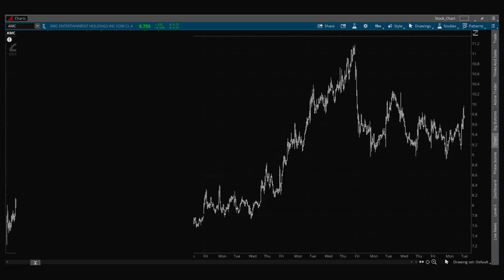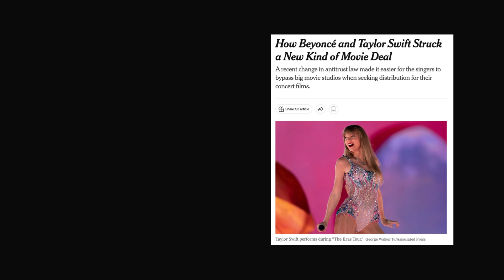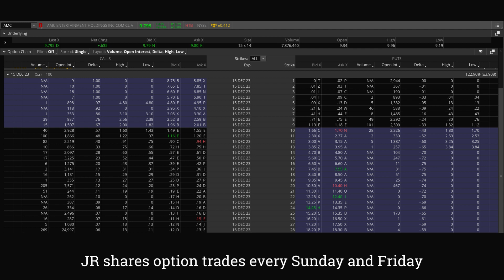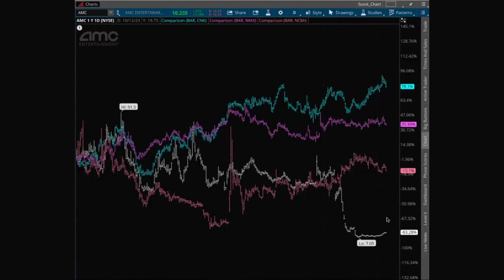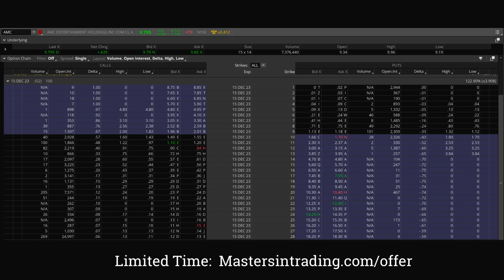$AMC Stock News Taylor Swift | Options Trading Strategy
$AMC stock news Options Trading Strategy In this video, Jonathan Rose discusses an exciting AMC options trade opportunity that's making headlines. He dives deep into the recent deal struck between Taylor Swift and AMC, shedding light on how this partnership can impact the stock. Additionally, he explores the regulatory changes that have opened up new possibilities for AMC. If you're interested in options trading and want to seize the potential of AMC's momentum, this video provides valuable insights and strategies.

Mastersintrading.com/offer

Stay informed and make informed decisions in the world of finance. AMCOptionsTrade TaylorSwiftAMCDeal OptionsTrading AMCStock RegulatoryChangesGet our FREE Correlation Tool: Quickly and easily find stocks to trade. This tool is perfect for traders of ALL experience levels.👇

FREE weekly tips and strategies sent straight to your inbox! Join Masters in Trading DIGEST👇

Welcome to Masters in Trading, your ultimate resource for mastering the art of trading. Our channel is dedicated to providing valuable insights, education, and strategies for traders of all levels. Whether you're a beginner looking to learn the basics or an experienced trader aiming to enhance your skills, we've got you covered.

Here at Masters in Trading, we believe in empowering traders with the knowledge and tools they need to succeed. We offer a wide range of content, including educational videos, in-depth tutorials, market analysis, trading strategies, and more. Our team of seasoned professionals and industry experts share their expertise and experiences to help you navigate the markets with confidence.

Stay informed and take your trading to the next level. Don't miss out on our FREE weekly tips and strategies - sign up for Masters in Trading DIGEST and have them delivered straight to your inbox.

Explore our playlist of educational videos, strategy discussions, trading tips, and more.

Let's navigate the markets together and unlock your full trading potential. Start your trading journey with us today!

Remember to always conduct your own research and consult with a financial advisor before making any investment decisions. Trading involves risks, and past performance is not indicative of future results.

Regenerate response
00:00 Introduction
00:14 Taylor Swift Deal with AMC
01:15 AMC Options Trading
01:59 AMC December Option Trading Strategy